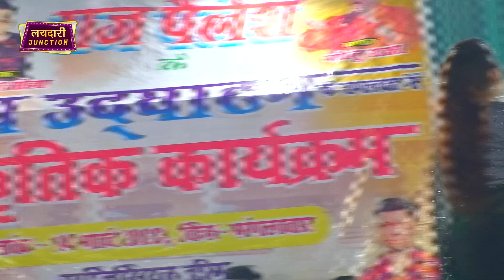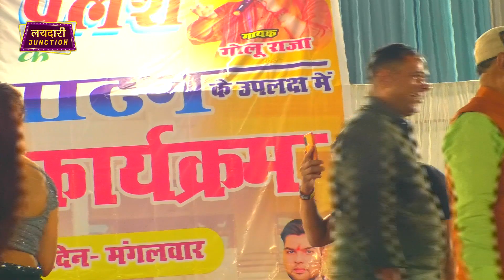दीपिका ओझा । भोरही बोहार देती डगरी । देवी गीत सुन कर आप सन रह जायेंगे ऐसे गाती हैं दीपिका ओझा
Dipika Ojha _ दीपिका ओझा ने आज आग लगी दी प्रोग्राम में सुनिए पूरा पूरा वीडियो देखिए माजा आयेगा ज़रूर
➤ Album Information:
❖ Album : भोरही बोहार देती डगरी
❖ Song   : भोरही बोहार देती डगरी
❖ Singer : दीपिका ओझा
❖ Location : Ballia U.P
❖ Musician :
❖ Released On:  2022
❖ Copyright : LAYDARI JUCTION
❖ Lable : LAYDARI JUCTION
❖ Special Thanks :Raja Sound

dugola program,
new dugola,dugola,
bhojpuri song,
music ballia,
तेरे नाम लहरी के
 Layadari juction is the official Bhojpuri channel of Layadari juction.
Layadari juction is the biggest bhojpuri music label and has a repertoire of Bhojpuri video,audio songs,live stage show and dugola program bhojpuri.
We believe in spreading magic through music.

dugola program,
new dugola,
dugola,
bhojpuri song,
music ballia,
Layadari juction
तेरे नाम लहरी के दुगोला,
दुगोला प्रोग्राम,
दुगोला,
dugola program bhojpuri,
dugola program 2021,
tere naam lahari,
tere naam lahari dugola program,
dugola program arvind abhiyanta,
tere naam lahari ke dugola,
tere naam lahari vyas,
tere naam lahari ke gana,
guddu halchal dugola program,
guddu halchal ka dugola gana,
guddu halchal,
guddu halchal ka dugola,
दुगोला,दुगोला प्रोग्राम,दुगोला,
dugola program bhojpuri,
dugola program 2021,
tere naam lahari,
guddu halchal,guddu halchal ka dugola,
साहवान बिहार के दुगोला में क्यों हुवा भगदड़ |
Tere Naam Lahari Vyas | दुगोला प्रोग्राम | New Dugola